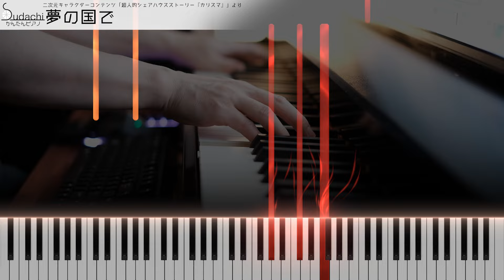【カリスマ】「夢の国で」かんたんピアノ（初～中級）【Yume no Naka de from Superhuman share house story “Charisma”】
二次元キャラクターコンテンツ「超人的シェアハウスストーリー『カリスマ』」より「夢の国で」のかんたんピアノバージョン（初～中級）です！
【EasyPiano】Yume no Naka de from Superhuman share house story “Charisma”

こちらもリクエスト品。後半かなりシンプルにしてみました。前半は難易度を下げるために色々工夫して、音が薄くならないようにしてます。

★演奏に使用した楽譜のリンクはこちら↓
現在未公開です。公開時にリンクします。

★楽曲情報
曲名　　　　　：　夢の国で
番組名　　　　：　二次元キャラクターコンテンツ「超人的シェアハウスストーリー『カリスマ』」
アーティスト　：　カリスマ
作詞　　　　　：　YADAKO
作曲　　　　　：　YADAKO・YUKI FUNAKOSHI